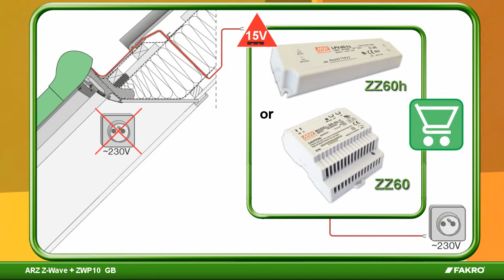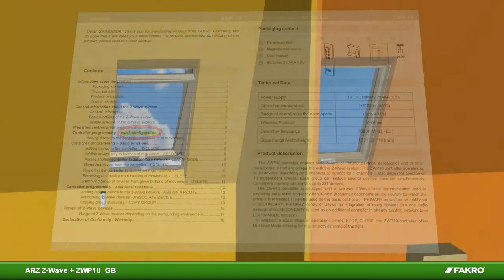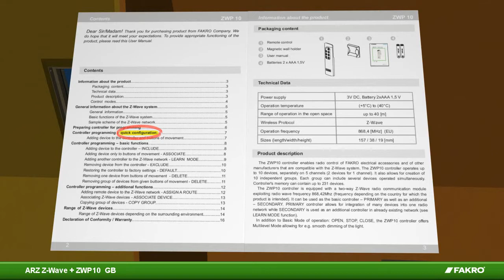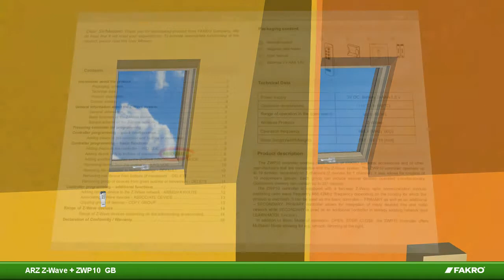FAKRO | Installatie ARZ Z-Wave met ZWP10 afstandsbediening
FAKRO dakramen en zonweringen zijn elektrisch bedienbaar via het draadloze Z-wave systeem. Bekijk in deze video hoe het systeem geïnstalleerd dient te worden in combinatie met de ARZ Z-Wave buitenzonwering.